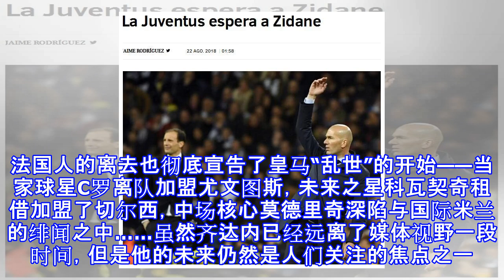西媒：齐达内明夏或执教尤文 联手c罗再战欧冠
原标题：西媒：齐达内明夏或执教尤文 联手C罗再战欧冠 齐达内的下一站会是哪里呢？西班牙媒体《世界报》称，齐达内很可能休息一年之后，选择在明年夏天时再次执起教鞭，而他的下一站则是效力5年之久的尤文图斯。 在率领皇马完成欧冠三连冠的伟业之后，齐达内选择急流勇退辞去了银河战舰主帅一职。法国人的离去也彻底宣告了皇马“乱世”的开始——当家球星C罗离队加盟尤文图斯，未来之星科瓦契奇租借加盟了切尔西，中场核心莫德里奇深陷与国际米兰的绯闻之中……虽然齐达内已经远离了媒体视野一段时间，但是他的未来仍然是人们关注的焦点之一。如今，西班牙媒体《世界报》揭秘了齐达内的潜在下家。 该报表示，在齐达内离开皇马之后，银河战...